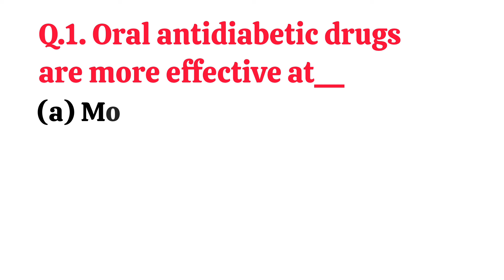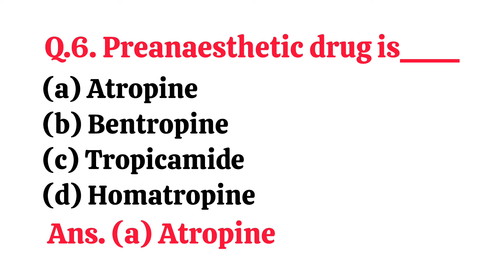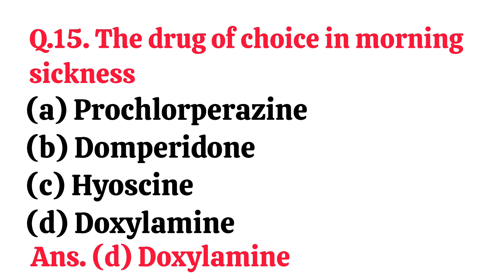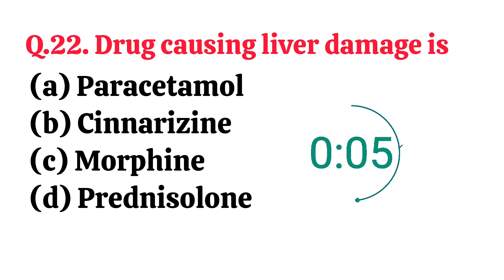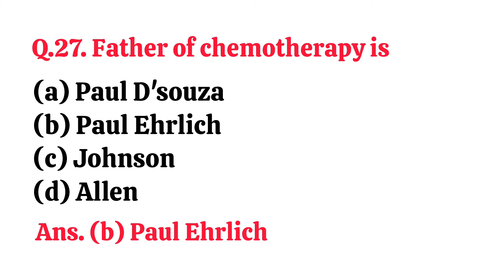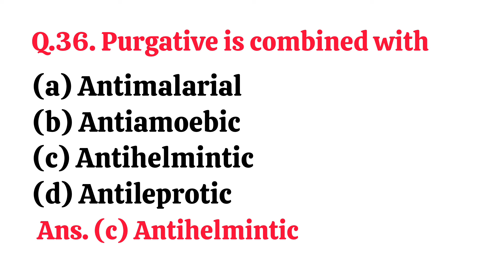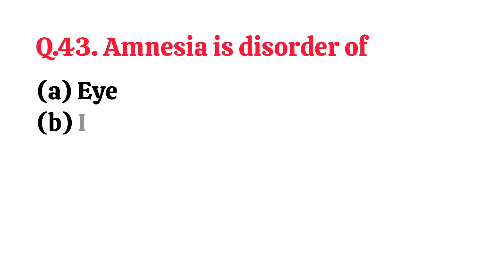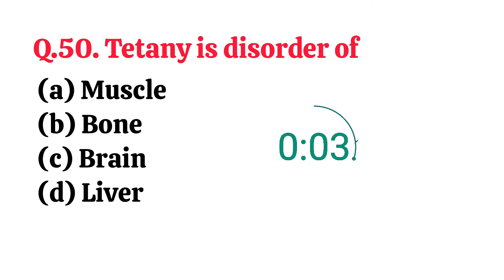Pharmacology Most Important Mcqs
Pharmacology MCQs
Pharmacology d Pharma 2nd year
Pharmacology multiple choice questions
Pharmacology mcqs
Pharmacology important questions
D pharmacy
B Pharmacy
Pharma Learn